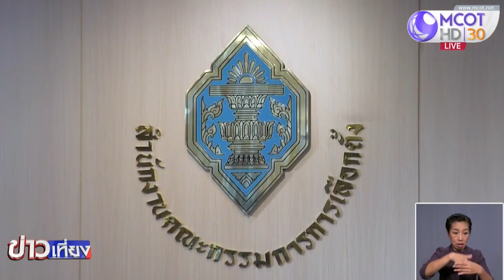เลขาธิการ กกต. มั่นใจจัดเลือกตั้งและประกาศผลได้ใน 150 วัน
เลขาธิการ กกต. มั่นใจว่าจะสามารถจัดการเลือกตั้งและประกาศผลได้ภายใน 150 วัน โดยจะประกาศรับรองผลการเลือกตั้งได้ในวันที่ 9 พฤษภาคม